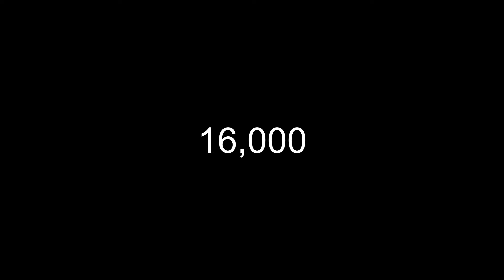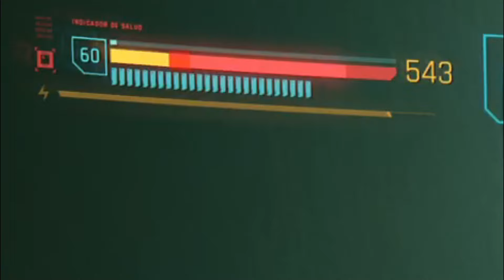El MEJOR Cyberware De CYBERPUNK 2.0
E aqui el esperado video, falto mucho cyberware pero la verdad este, creo yo ,que nos alcanza para destruir peru :)